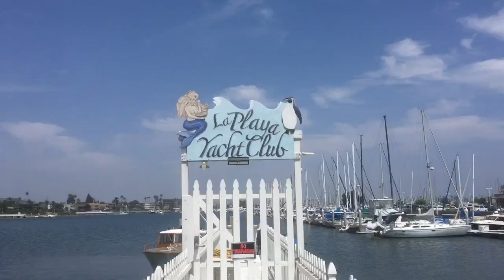EV & STEPH GOLF CART ADVENTURE 2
Seeing how far you can get legally in your neighbors golf cart is fun. Especially with EV.